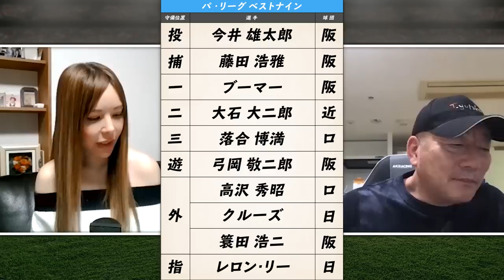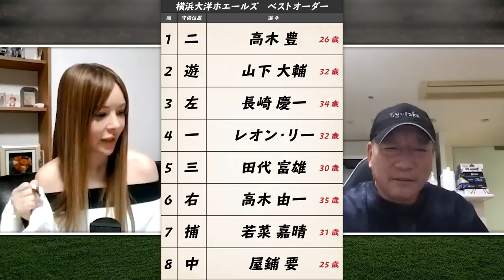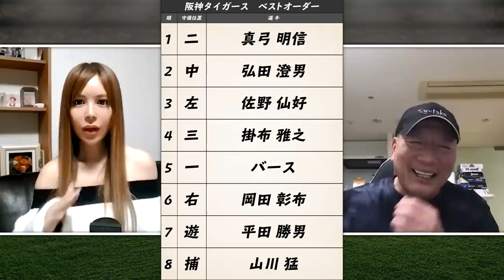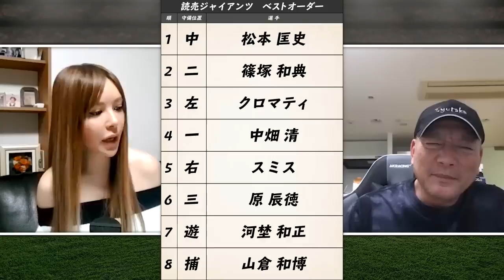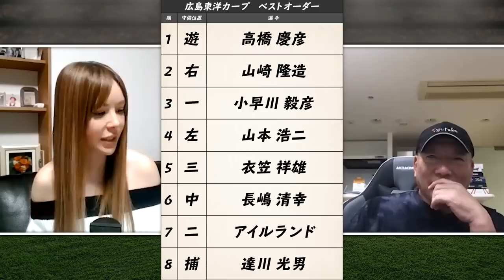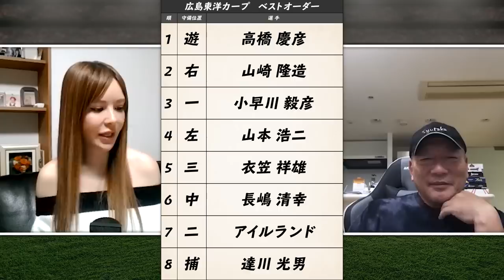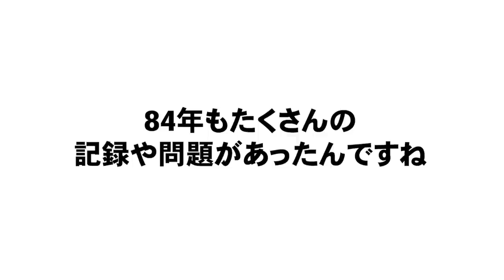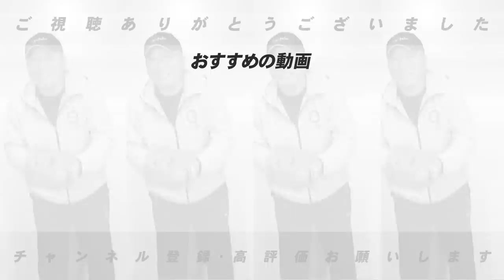【この年は〇〇〇〇の印象がある!!】1984年に起きた出来事などを振り返りながら語ります！